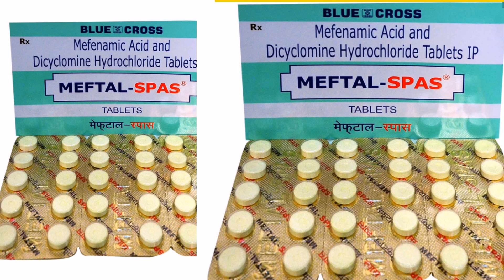meftal spas tablet uses, side effects, पेट दर्द की सबसे असरदार दवाई, period pain relief tablet.